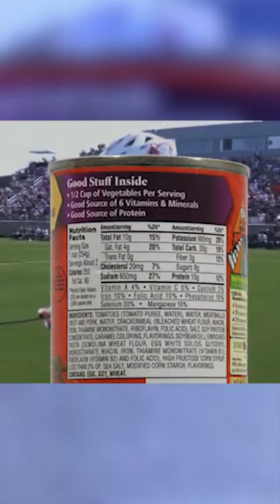DON'T LET DRENNER HEAT UP 🥵